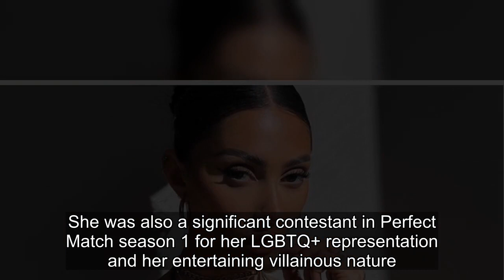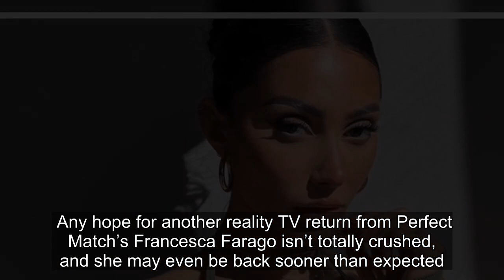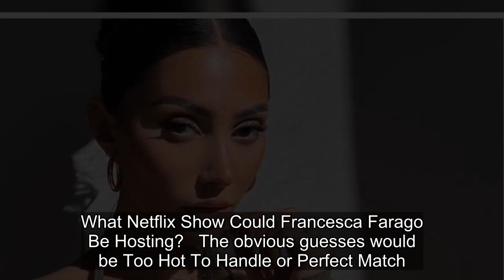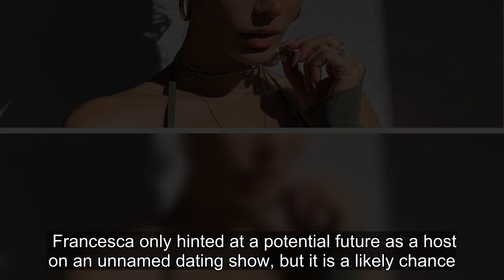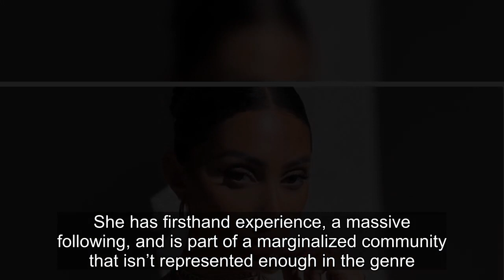"What If I'm Hosting?": Perfect Match's Francesca Farago Cryptically Teases Reality TV Return